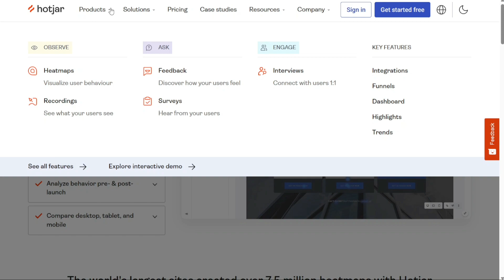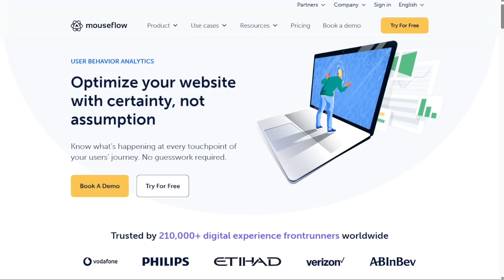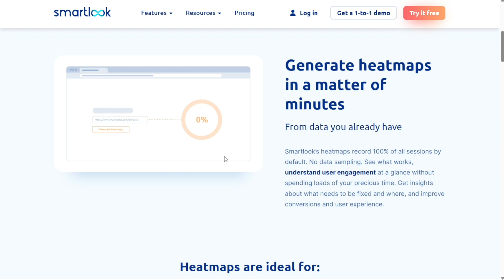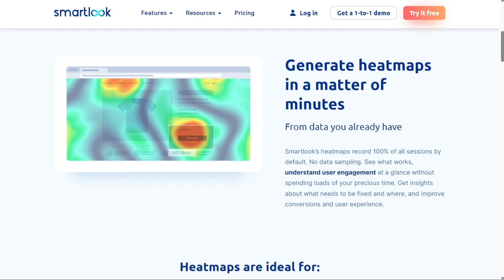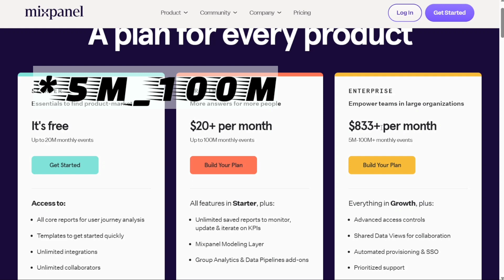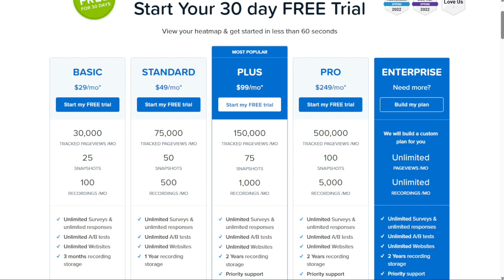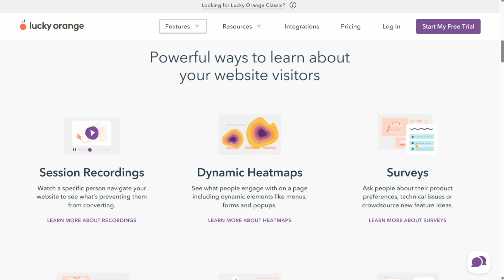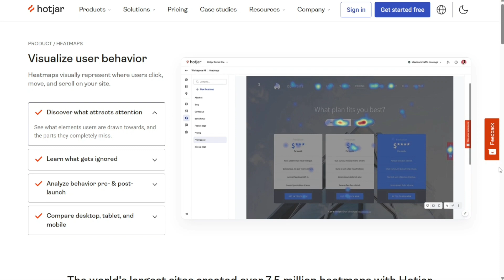Best Hotjar Alternatives | Mixpanel vs FullStory vs Hotjar vs Mouseflow vs Lucky Orange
In this video you will find out some of the Best Hotjar Alternatives.

Important Tools and Resources